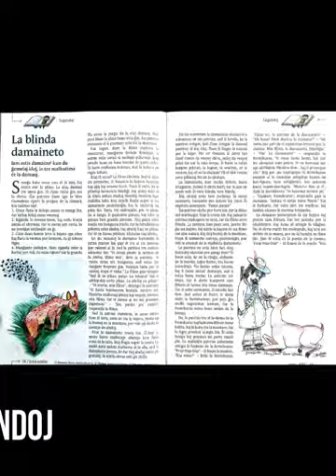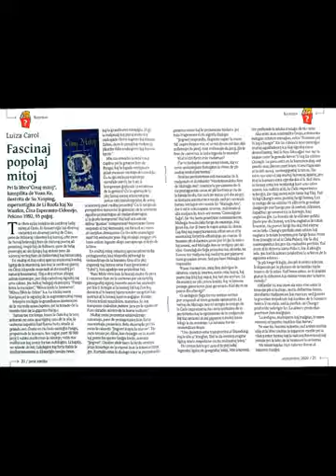REVUO JUNA AMIKO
REVUO JUNA AMIKO  - Redaktoro - Stano Marĉek

Internacia Ligo de Esperantistaj Instruistoj - ILEI
Prezidanto: Ahmad Reza MAMDUHI,rdi, Tehran-.Irano.
Sekretario: Elena NADIKOVA, Ĉeboksari, Rusio.
Estrarano pri financoj: Karine ARAKELJAN, Erevan, Armenio.
Vic-prezidanto: Alessandra MADELLA, Parma, Italio,
Estrarano pri kongresoj: Laura BRAZZABENI, Italio.
Estrarano: Marija JERKOVIĆ, Zagreb, Kroatio.
Estrarano: Fernando PITA, Rio-de-Ĵanejro, Brazilo.  IPR,
Estrarano: Radojica PETROVIĆ, Čačak, Serbio.